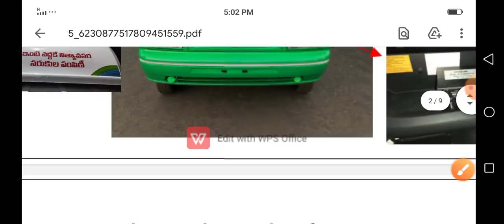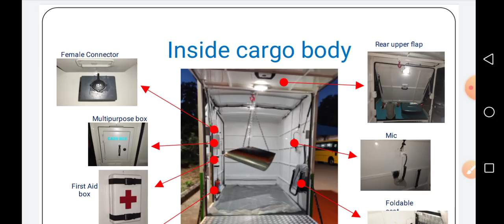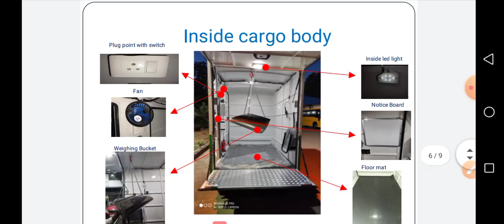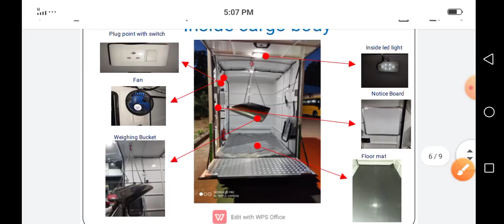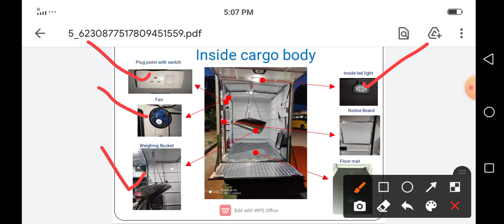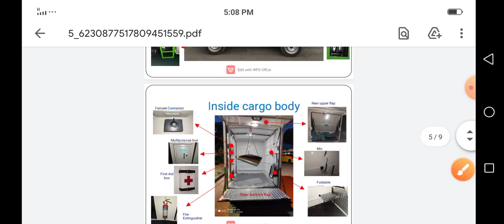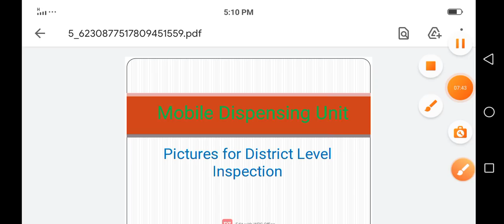వాలంటీర్స్ వాహనాలు ద్వారా జనవరి రేషన్ పంపిణీ ఇలాగే / Ap Ration Door Delivery Vehicles Review 2021